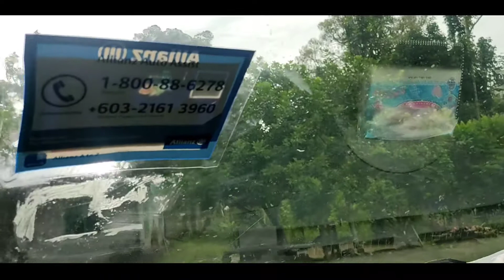Sticker Glue Remover | Cara Mudah Hilangkan Gam Roadtax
Hi korang..

Hari ni aku nk kongsikan cara mudah nk hilangkan kesan gam sticker roadtax kenderaan..